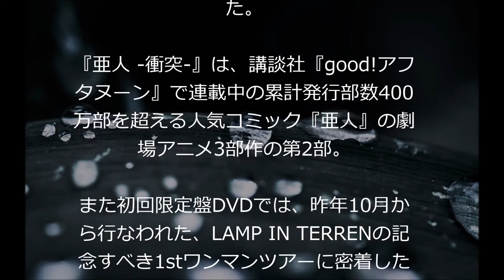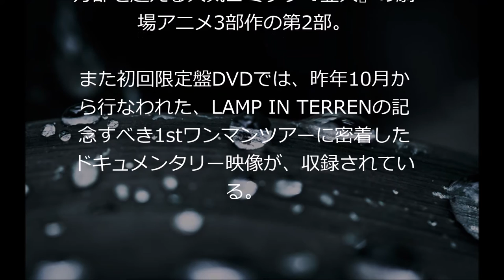LAMP IN TERREN／innocence（映画「亜人 -衝突-」主題歌） #02 JPnews禅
"LAMP IN TERRENが、5月3日に1stシングル「innocence／キャラバン」をリリースすることがわかった。

さらにタイトル曲の「innocence」が、劇場第2部『亜人 -衝突-』の主題歌として起用されることも合わせて発表となった。

『亜人 -衝突-』は、講談社『good!アフタヌーン』で連載中の累計発行部数400万部を超える人気コミック『亜人』の劇場アニメ3部作の第2部。

また初回限定盤DVDでは、昨年10月から行なわれた、LAMP IN TERRENの記念すべき1stワンマンツアーに密着したドキュメンタリー映像が、収録されている。

・ Recommended

お勧め動画

公式
川栄李奈
松島みどり
みだら
柴犬まる
ショーンマクアードル川上
スペシャリスト
大沢悠里
加藤哲郎
三浦大知
新型nsx
名古屋大賞典
モンストニュース 新型nsx サウンド　加速　試乗　土屋 新型nsx サウンド 本田真凜 世界ジュニア